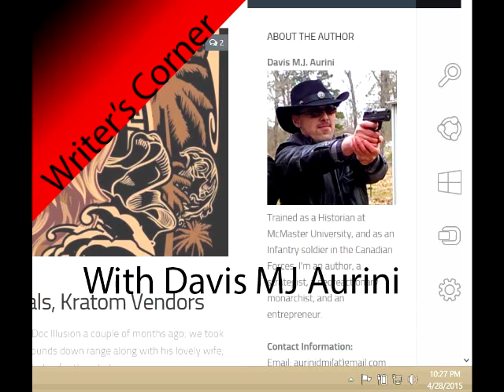The Writer's Corner Episode 1: Davis MJ Aurini, As I Walk These Broken Roads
The author of "As I Walk These Broken Roads" shares his insights.

Questions:

1. Who is your audience? And, more importantly, who do you want to be your audience?
2. What are your golden rules for writing? What are the sort of things you do or do not do?
3. Experience or verisimilitude? What do you value more?
4. Do you ever get writers block, and if so, how do you get out of it?
5. What's the most important element in your writing? For example, what do you want to convey? Is it to have a soap box? Is it drama? Is it to make an entertaining experience? Is it to teach?